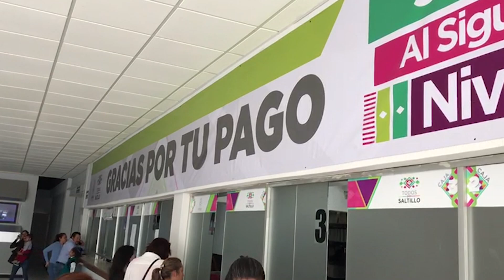Ahora será el 5 por ciento de descuento